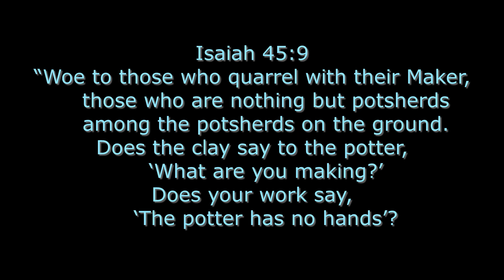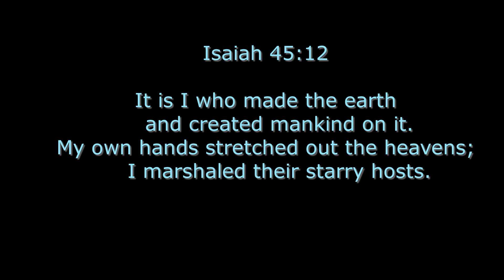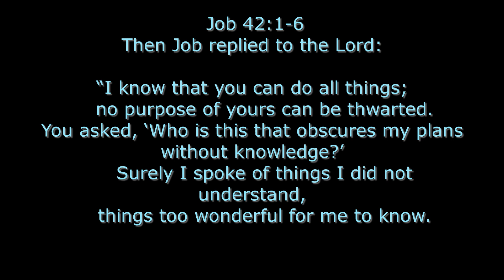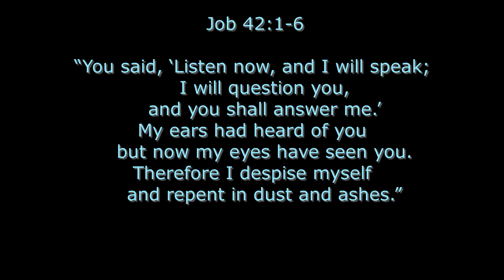Lesson for the Sisters...Joy Part 2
Part 2 in a 3 part lesson on Joy in the Midst of Crisis by Nancy Dawson